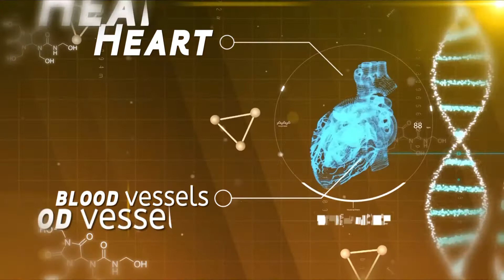Health Matters 4 Dec 2018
Tonight on Health Matter the presenters discuss with our guests on the importance and understanding of vaccination and provided us with some health tips for the holiday season.

Presented:
Gouwah Solomon
Dr Yakub Essack

Guest:
Fiona Macduff – Nursing Sister  &  Dr Lorna Mc Crindle

Topic:
Vaccination & Tips for Healthy Trip